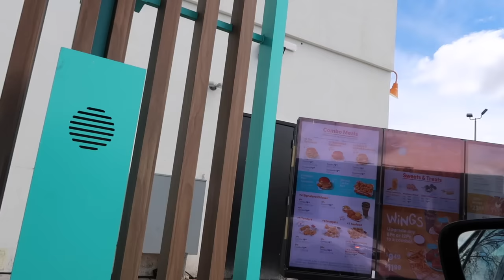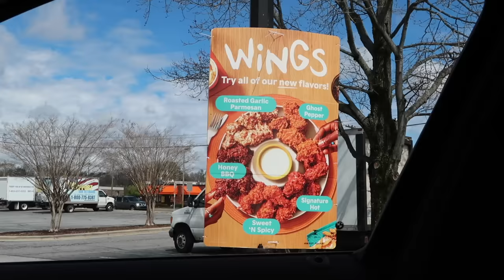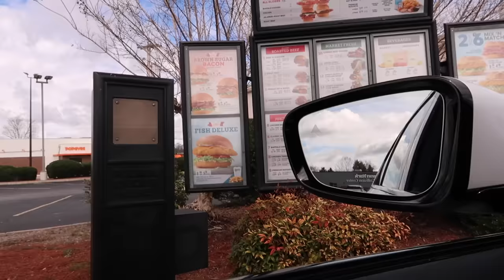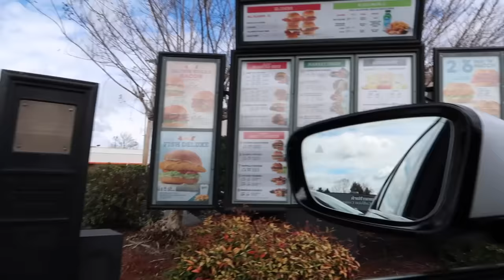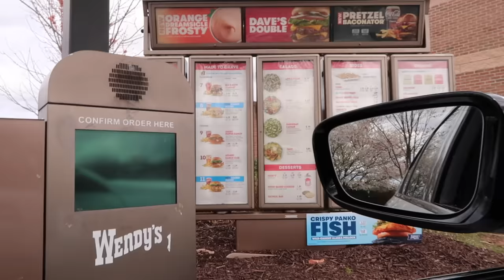Eating VIRAL FAST FOOD ITEMS For 24 HOURS!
Today's video we are eating viral fast food items for 24 hours! In this video I am testing out some of the most viral food items out there right now and seeing if they are worth the hype!! hope you enjoy :) xo

//LINKS:
lip liner

Amy Meyer's Complete Enzymes Gluten Pills for your GUT HEALTH BABY!: